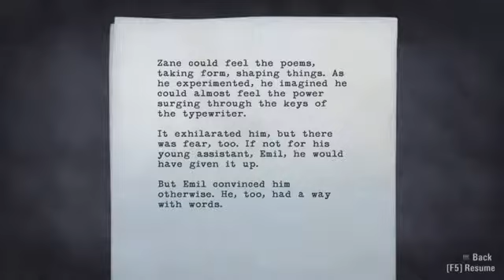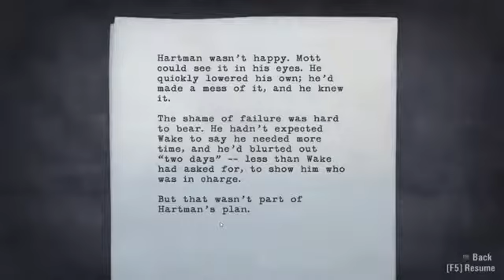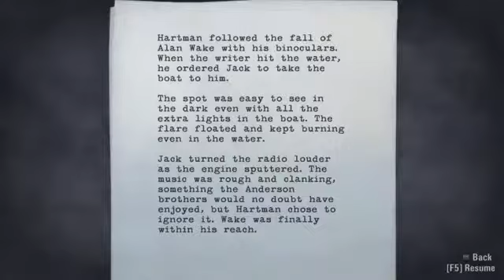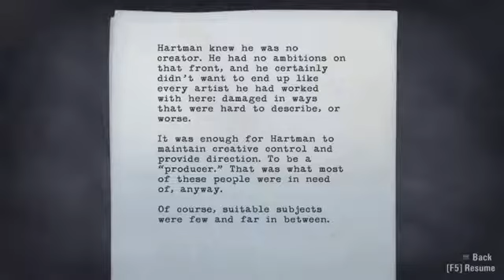Alan Wake Walkthrough Part 14 Gameplay Review Let's Play Pc Xbox 360